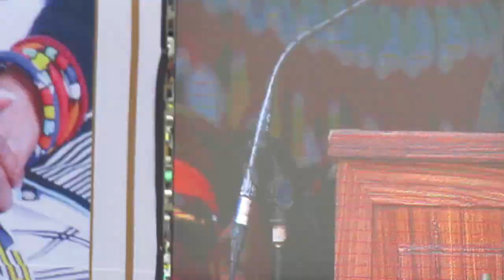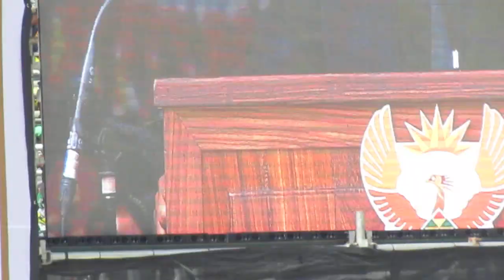Angry At Winnie Mandela Funeral Julius Malema's EFF Supporters could not stop from singing JU JU